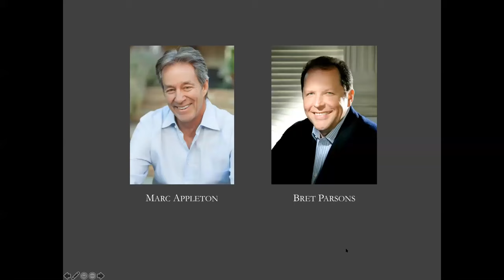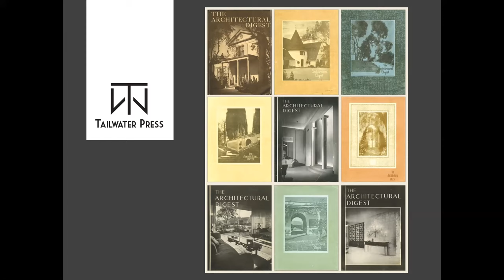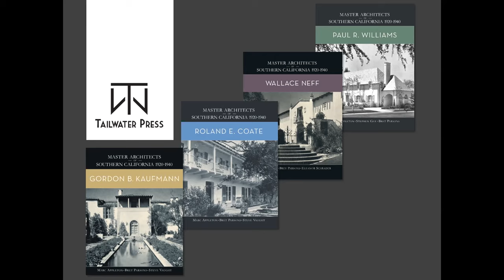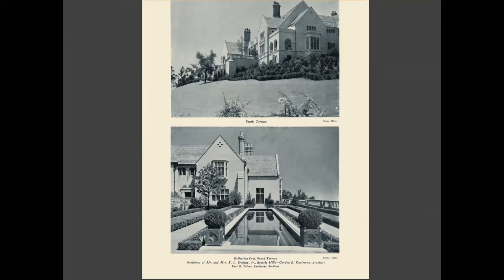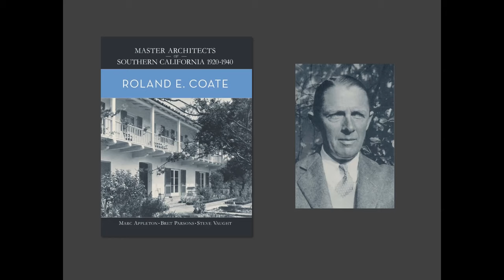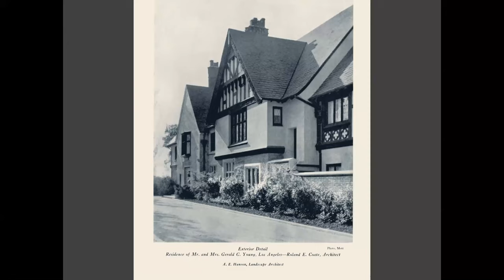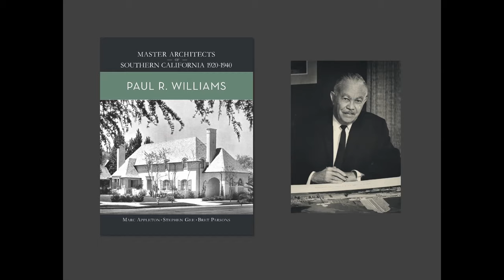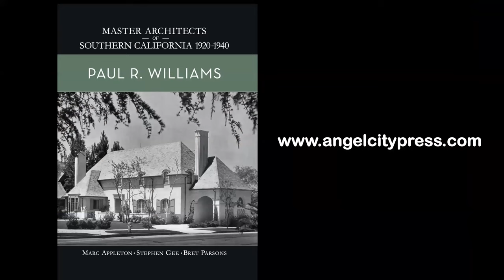Paul Williams, Architect to the Stars | Academy of Art University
Academy of Art University’s School of Interior Architecture and Design hosts an exclusive live webinar with directors, Royal Rodgers, Kathy Vance; author, Bret Parsons, and co-author Marc Appleton to discuss the life and legacy of Paul R. Williams in the documentary film "Hollywood’s Architect". This will be an evening on Zoom showcasing the life’s work of California architect Paul Revere Williams, also known as the “Architect to the Stars”.

"Hollywood’s Architect" is the true story of Paul R. Williams who persevered despite oppression and achieved great success despite his mounting obstacles. The film is a reminder that a community filled with diversity of cultures, races and ideas, is far better than one in fear of it.